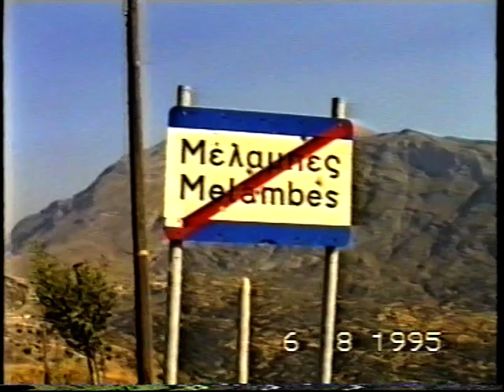VTS 01 3